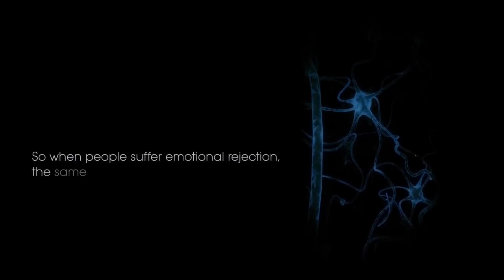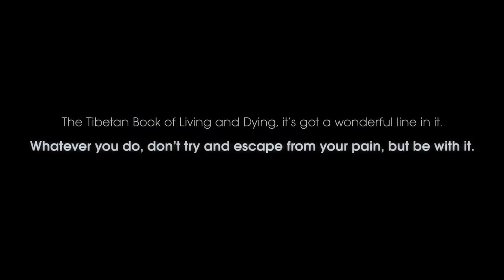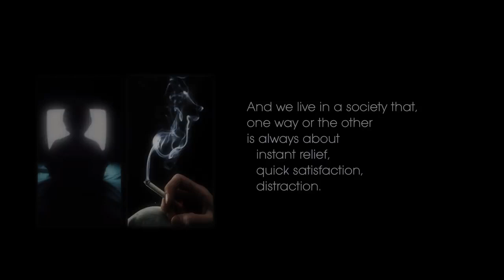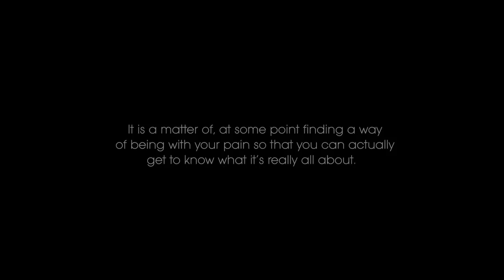Bağımlılık - Dr. Gabor Maté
Travma ve bağımlılık alanlarında uzmanlığı olan Doktor Gabor Mate, bağımlılığa yalnızca davranışsal ve ahlaki bir problemmiş gibi yaklaşılıp duygusal boyutun ihmal edildiğine dikkat çekiyor ve bağımlılık davranışlarının duygusal stres ile başa çıkma mekanizması olarak değerlendirilmesinin öneminin altını çiziyor.